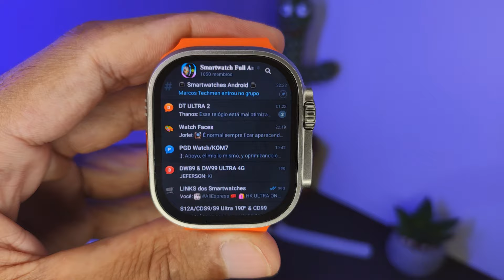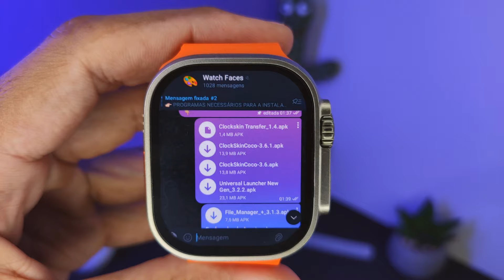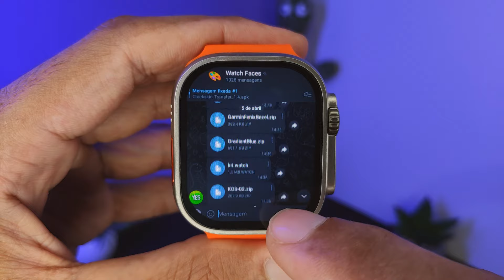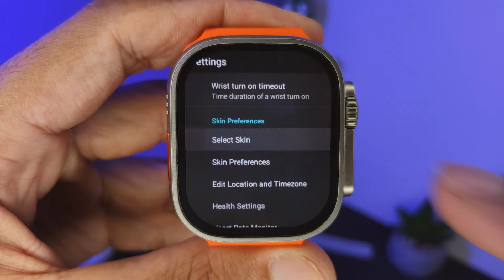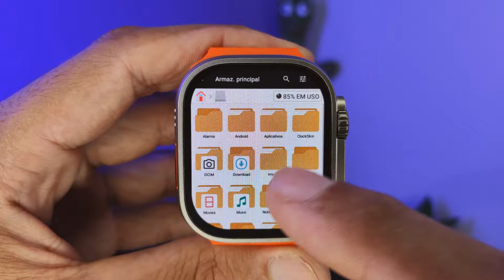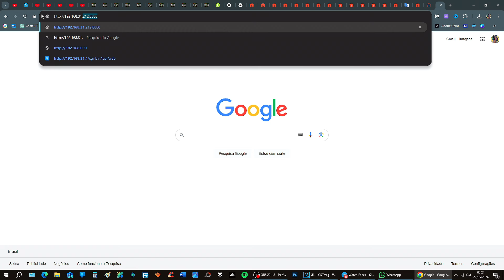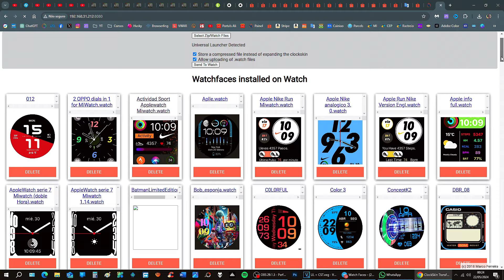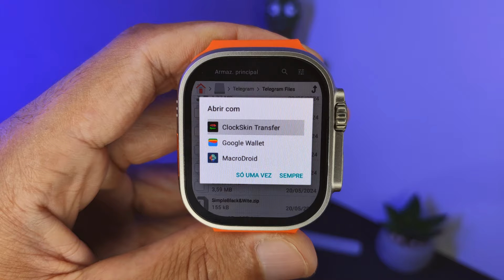COMO INSTALAR MILHARES DE WATCH FACES GRÁTIS EM SEU SMARTWATCH ANDROID COM A UNIVERSAL LAUNCHER!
Baixe milhares de NOVAS Watch Faces em seu Smartwatch Full Android com O Melhor App de WATCH FACES GRÁTIS, Universal Launcher e ClockSkin Transfer.

🛒 𝐂𝐎𝐌𝐏𝐑𝐄 𝐎 𝐒𝐄𝐔 𝐀𝐐𝐔𝐈 ⬇️
👉🏼 JC01 SERIES 9
👉🏼 JC02 ULTRA
👉🏼 HK ULTRA ONE
👉🏼 X8 ULTRA
👉🏼 CDS9 ULTRA 190º
👉🏼 CD99 SERIES 9
👉🏼 DT ULTRA 2
👉🏼 PGD WATCH
👉🏼 X9 SERIES 9 4G